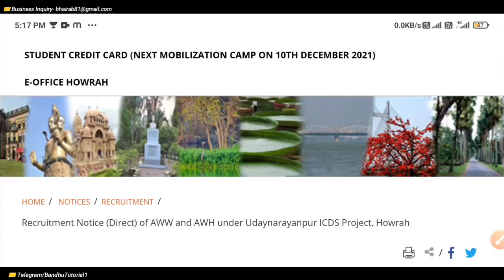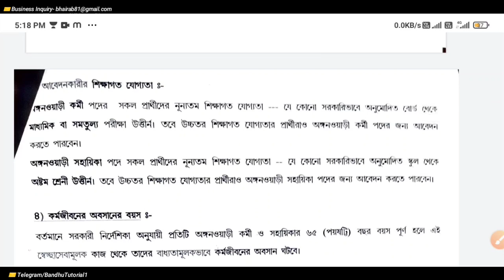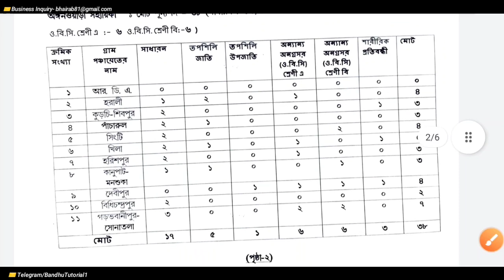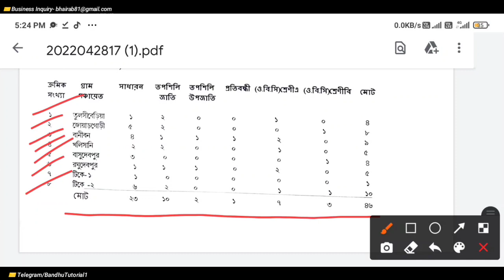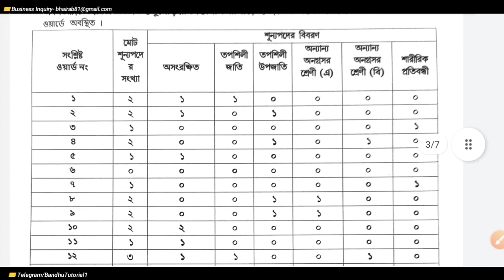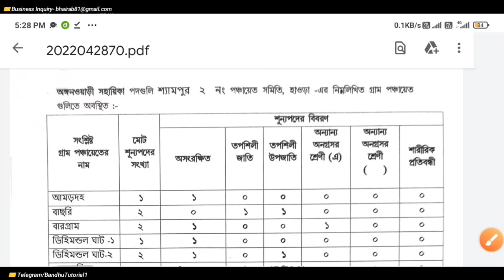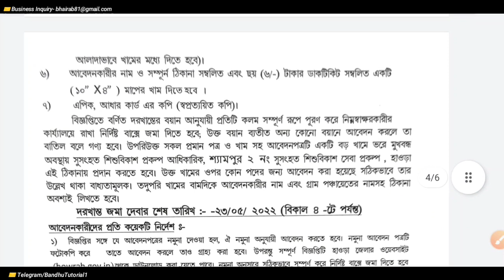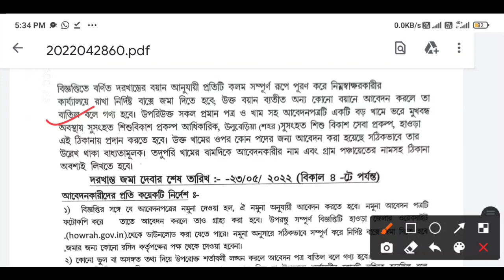অঙ্গনওয়াড়ি কর্মী ও সহায়িকা পদে নিয়োগ | Anganwadi Worker & Helper Recruitment | Wb Govt Jobs 2022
অঙ্গনওয়াড়ি কর্মী ও সহায়িকা পদে নিয়োগ | Anganwadi Worker & Helper Recruitment | Wb Govt Jobs 2020.

A recruitment notice has been published by Child Development Project Officer, Howrah, Under State Government of West Bengal for recruit their Anganwadi Worker & Assistant Worker in the various center, Howrah. Eligible candidates who looking for a Government job can apply in the prescribed application form on or before 23/05/2022. More information about ICDS Howrah 45 Anganwadi Worker & Asst Recruitment 2022 like Educational Qualification, Age Limit, Selection Process, Salary, How To Apply etc are given below.

Educational Qualification:
In order to apply for this post candidates should possess class 10th (Metric) for Anganwadi Worker & class VIII for Assistant Worker from a recognized Board / Institute. Higher Qualified candidates can also apply for this post.

Eligibility Criteria:
Candidates should be able to read, write & Speak Bengali.

Age Limit & Relaxation:
Candidates age limit should be between 18 years to 45 years as on 01/04/2022. In the case of SC / ST candidates, the age limit will be relaxable by 05 years & 03 years for OBC candidates as per Government rule through the maximum age limit will be up to 60 years.